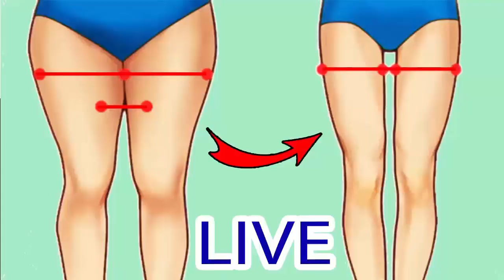Remove Pimples or Acne Permanently | Complete Guide | Aisha Health With Beauty